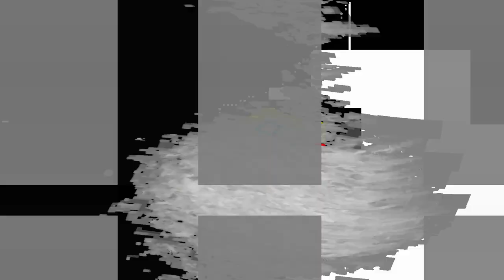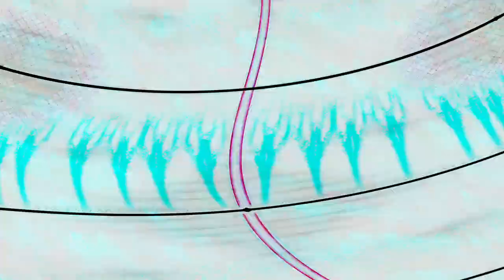[EPILEPSY WARNING] Movie 24 02 01 21h55m00s